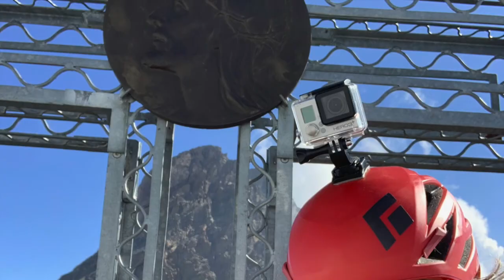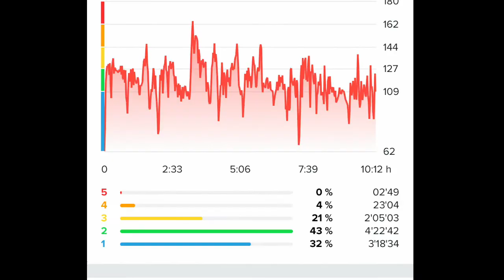Traversata Rocce di Viso - Punta Caprera - Picco Bastia - Punta Corsica -Punta Fiume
0:00 Partenza
1:10 Arrivo al Bivacco Berardo
4:32 Canale Guillemin
6:30 Attacco alle Rocce di Viso
16:10 CIMA #1.  ROCCE DI VISO m 3176
19:30 Colletto Guillemin, attacco a Punta Caprera
41:15 CIMA #2    PUNTA CAPRERA m 3367
45:15 Discesa in corda doppia da Punta Caprera al Colletto Caprera
48:25 Colletto Caprera, attacco alla Cresta di Picco Bastia
54:30 CIMA #3   PICCO BASTIA m 3367
57:20 Colletto Corsica, attacco a Punta Corsica
1:05:30 CIMA #4.  PUNTA CORSICA m3443
1:07:10 Discesa tra gli sfasciumi verso il Lago del Quarnero e Colletto Fiume
1:22:40 Colletto Fiume, attacco a Punta Fiume
1:25:40 CIMA #5.  PUNTA FIUME m 3361
1:29:05 Discesa da Punta Fiume verso il Colletto Fiume
1:30.35 Colletto Fiume, inizia la discesa nel canale sfasciumoso verso la Morena di Viso
1:37:20 Morena di Viso, verso il Bivacco Boarelli alle Forciolline
1:45:50 Cengia dello Stambecco
1:47:30 Bivacco Alessandra Boarelli
1:49:30 Gola delle Forciolline
1:54:37 Tratto attrezzato della Gola delle Forciolline TRAVERSATA Rocce di Viso-Punta Caprera-Picco Bastia-Punta Corsica-Punta Fiume

Castello   m 1585
Bivacco Berardo m 2710
Colletto Guillemin
Rocce di Viso  m 3176
Colletto Guillemin
Punta Caprera  m 3387
Colletto Caprera
Picco Bastia  m 3387
Colletto Corsica
Punta Corsica    m 3443
Lago del Quarnero
Colletto Fiume
Punta Fiume   m 3361
Bivacco Boarelli    m 2820
Gola delle Forciolline
Castello   m 1585

Dislivello Complessivo: m 2423
Distanza Complessiva: m 19000 circa

Fuggiti dalla calura della pianura (ad Alba in auto mi segnava 42 gradi), andiamo a cercare il fresco in quota.
Partiamo da Castello (m 1585) e sul sentiero nel Vallone di Vallanta,si devia a Destra sul Sentiero Ezio Nicoli, il quale condurrà al Bivacco Berardo, dove si può pernottare (m 2710), per spezzarein due giorni la gita.
Si seguono le tacche gialle dietro al Bivacco (le altre tacche gialle sulla pietraia condurranno al Bivacco Boarelli). Terminata la salita, si perviene ad una pietraia alla base delle Rocce di Viso da percorrere sulla destra, fino ad individuare la base del Canale Guillemin. Si percorre ove è più agevole, e in alcuni tratti serve mettere un po’ le mani (max II). Per raggiungere le Rocce di Viso si può o attaccare la cresta dal Colletto oppure una decina di metri sotto il colletto, con facile arrampicata (II) salire sulle placche ben gradinate fino quasi in cresta, tendoni sul versante sx, fino ad arrivare al torrione della cima, da superare sulla sx; quindi si sale su un camino (II/II+) fino all’uscita in cresta dove si trova l’ometto di cima. Discesa a ritroso, facendo attenzione nel disarrampicare l’ultimo torrione, fino al Colletto Guillemin.
Dal Colletto Guillemin, si devia verso W per una decina di metri, ma poi si sale su belle placche coricate con appigli cercando di stare più verso la cresta SW, onde evitare di andare troppo a W dove le placche sono lisce ed esposte. Con facile arrampicata (I/II) si arriva alla dorsale di cresta per sfasciumi fino alla cima. Dalla cima si scende sul versate opposto dove occorre calarsi in doppia. Ci sono 2 opzioni: 1) sosta su un terrazzino, corda da 60 m e calarsi (terreno sfasciumoso col rischio di tirare giù pietre) 2) consigliata: scendere di qualche metro in un camino in cassato, spit per assicurarsi e doppio anello per calarsi (15 m: è sufficiente corda da 30).
Ci si cala al Colletto Caprera e si risale con facile arrampicata (I) la cresta versoio Picco Bastia. Da qui, si percorre la cresta, facendo attenzione ad un passaggio ben appigliato ma esposto su placca coricata, verso il Colletto Corsica. Da qui si risale in cresta (F) fino all’ometto della vetta di Punta Corsica.
Dalla Punta si scende dapprima su facili sfasciumi, dopodiché il terreno diventa più ripido e sfasciumoso, da scendere dove più sembra agevole, fino alla pietraia del Ghiacciaio Quarnero, ormai (Luglio 2022) in secca, dov’è ubicato lo splendido lago glaciale.
Si risale al Colletto Fiume e con facile arrampicata su blocchi si raggiunge la piatta vetta di Punta Fiume (2 Ometti). Vista spaziale sulla Sud del Viso.
Si torna quindi al Colletto Fiume e su infidi sfasciumi si scende (attenzione: muove tutto) alla valletta sulla destra orografica della morena del Monviso, e, su pietraia, si seguono le tacche Gialle, che porteranno al Bivacco Boarelli.
Dal Boarelli, discesa nella Gola delle Forciolline, e di qui a Castello, chiudendo l’anello.